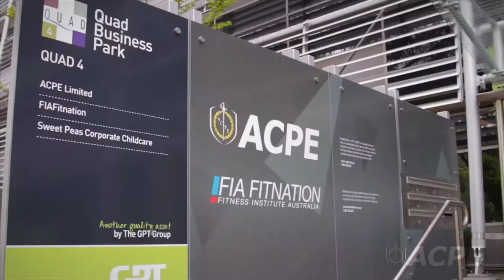International Student Safiya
Safiya our international student from the UK explains what it is like as a student at ACPE.